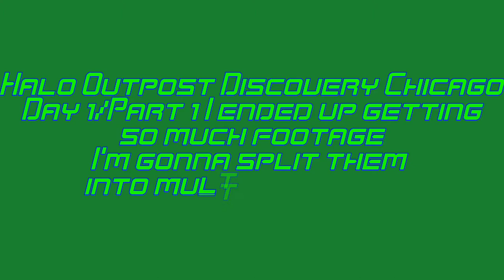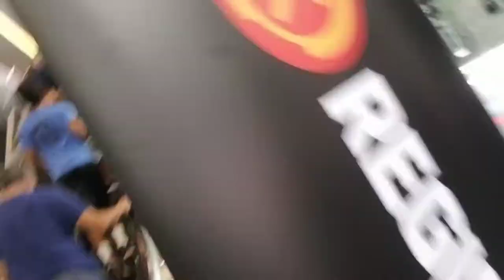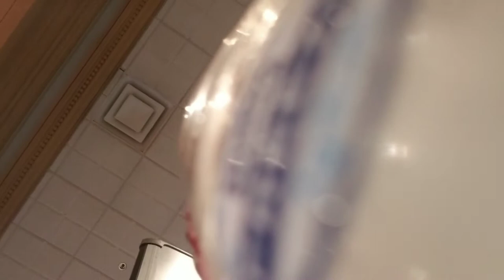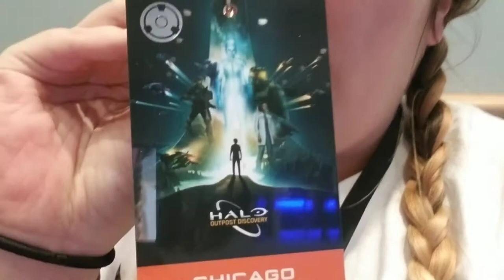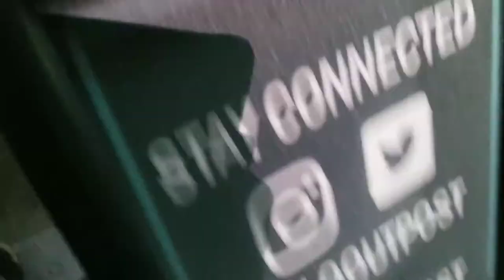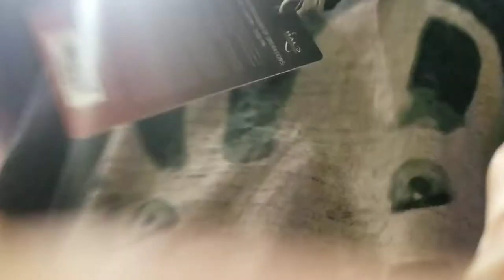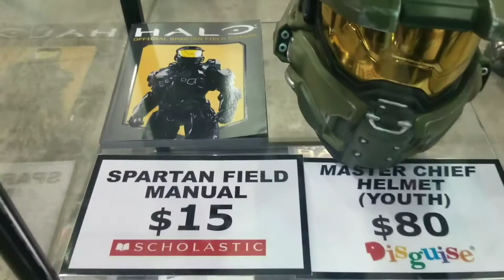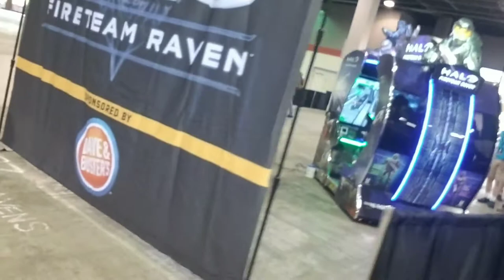HaloOutpostDiscovery Chicago Day 1 Part 1/2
My first of MANY parts of our experience at Halo Outpost Discovery Chicago this past weekend. This one shows our first impressions, food prices and the post exchange jumping up on prices